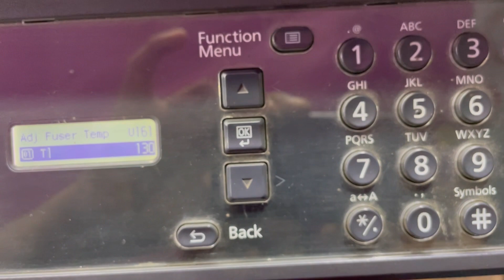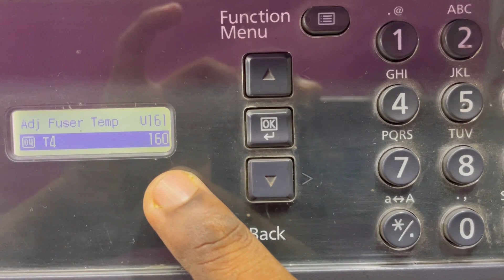Kyocera Taskalfa Printer Fuser Temperature Kaise adjust kare | Kyocera Taskalfa 1800 Xerox Machine